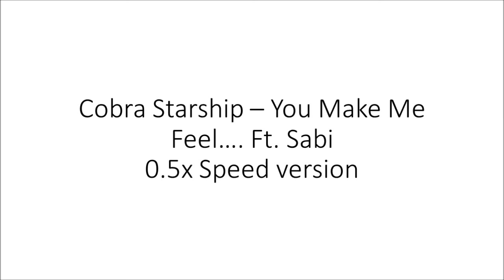Cobra Starship - You Make Me Feel... ft. Sabi (Slow version 0.5x Speed)